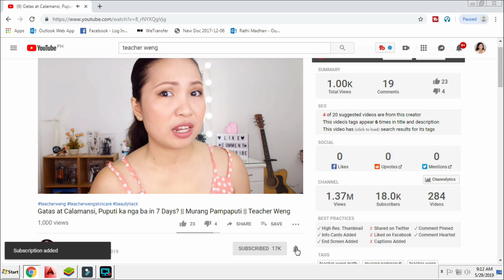Paano Mawala ang Pangingitim ng Labi || Dark Lips to Pink Lips || Teacher Weng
Paano Mawala ang Pangingitim ng Labi? Yan nag paguusapan natin sa vlog natin ngayon. Dito ay ibabahagi ko ang practices at products na aking ginagamit. Nuod na para sa mamula mulang labi

MY LINKS
POWERDIRECTOR